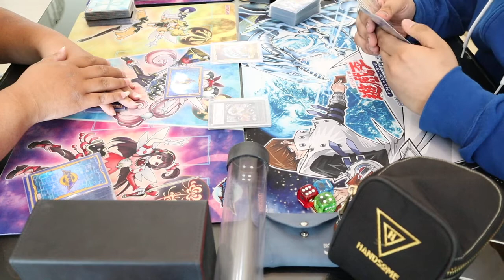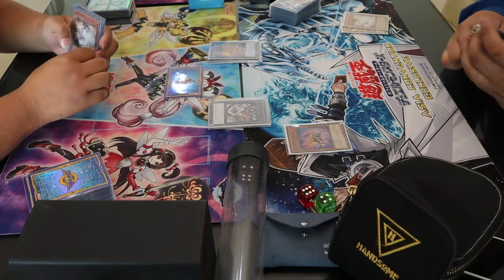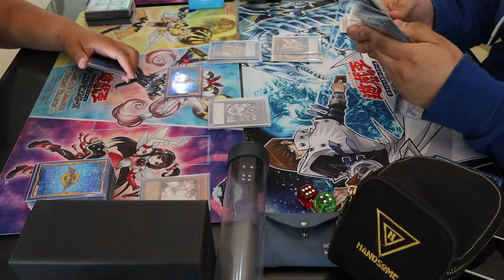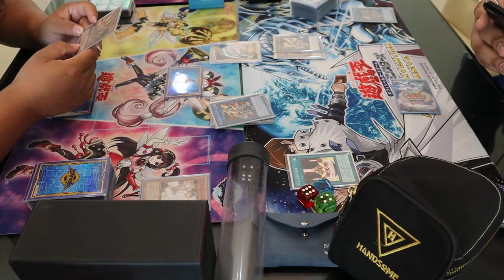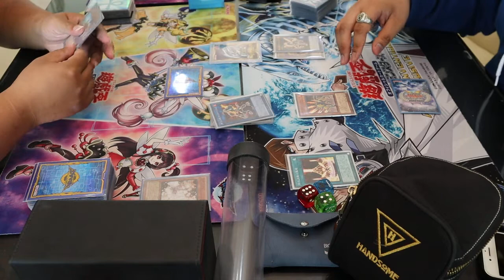Yugioh! ยูกิ YOT Thailand [Regionals] Final Duel.1 Orcust VS Salamangreat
HANDSOME
YOT Thailand Regionals
10 March 2019
Final Duel.1 Orcust VS Salamangreat